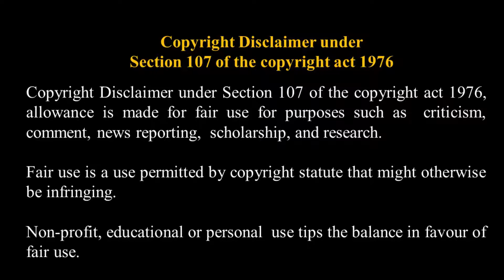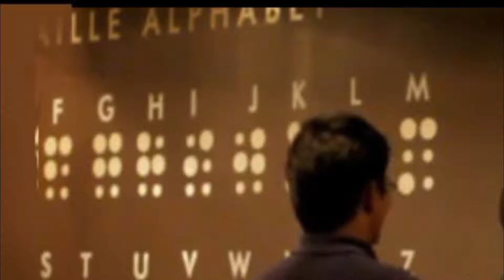Weird Restaurants In The World | Tea Break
We tell you in this video about 05 unique and non-traditional restaurants in the world
1. Chillout ice lounge - Dubai
2. Fortezza Medicea - Italy
3. Devil Island - China
4. Twin stars diner - Russia
5. O'Noir - Canada

Please do keep supporting us
Tea Break